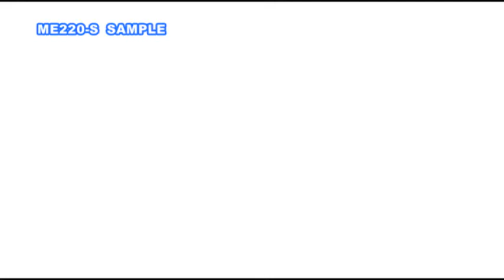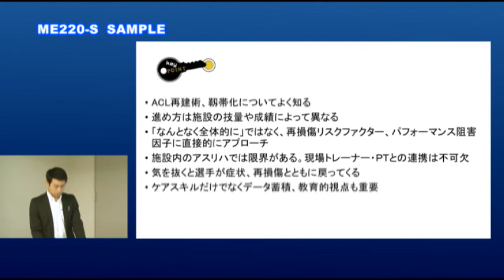膝ACL再建術前後の実践的アスレティックリハビリテーション ～受傷後・周術期の管理からスポーツ復帰までの段階的な理学療法と特異的トレーニング～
ジャパンライムDVD 【リハビリ理学】

■実技・解説：
◎相澤純也
東京医科歯科大学医学部附属病院スポーツ医学診療センター アスレティックリハビリテーション部門 部門長・理学療法技師長／専門理学療法士（運動器）／博士（医学）／修士（理学療法学）／NSCA認定ストレングス＆コンディショニングスペシャリスト
◎廣幡健二
東京医科歯科大学医学部附属病院スポーツ医学診療センター アスレティックリハビリテーション部門／認定理学療法士（スポーツ理学療法）／修士（リハビリテーション）